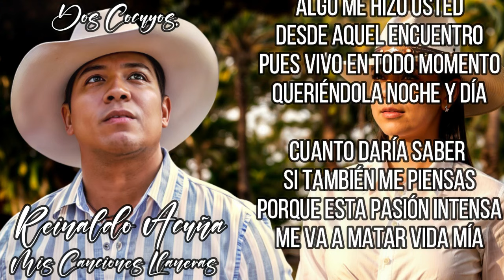Dos Cocuyos Pista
🎧 Track:Dos Cocuyos , L y M :Reinaldo Acuña
👤 Artist:Reinaldo Acuña
💽 Album: Dos Cocuyos